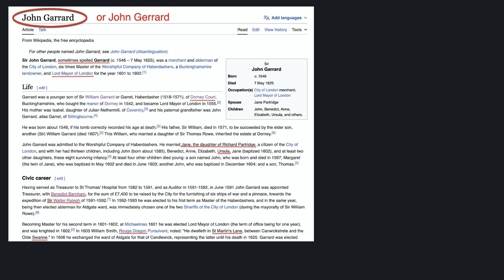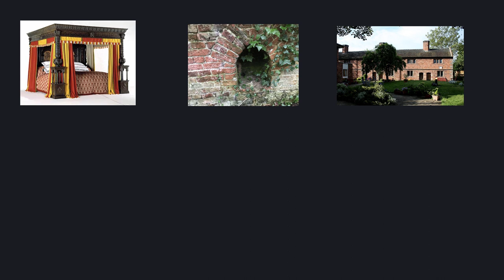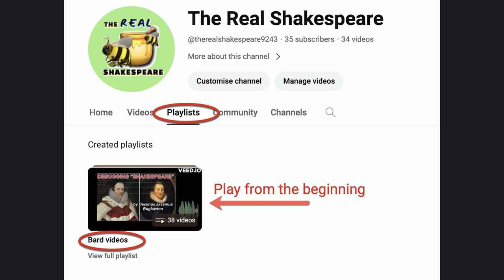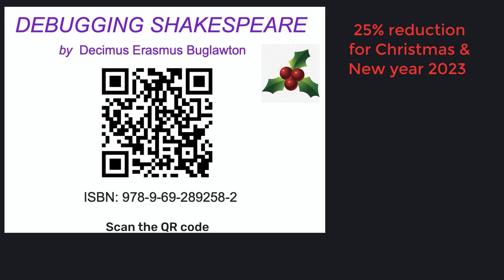WS46 ...Sir John Garrard and "SHAKESPEARE"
This is my 45th video introducing my new book "Debugging Shakespeare".

In this video we take a look as Sir John Garrard (or Gerrard) of Dorney Court, Buckinghamshire - who was the treasurer of St. Thomas's Hospital in London that owned the "Bewick farm Estate" in Aldbrough, Holderness, Yorkshire.